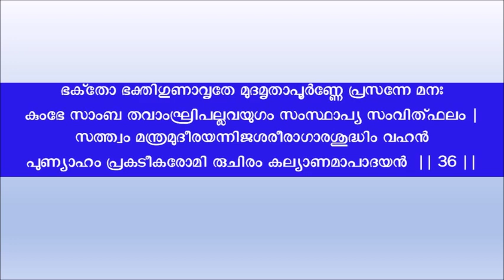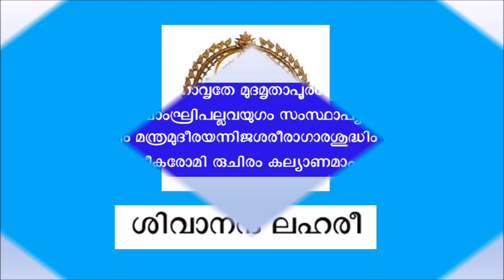sivanandalahari-36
Sri Sankaracharya Virachitham